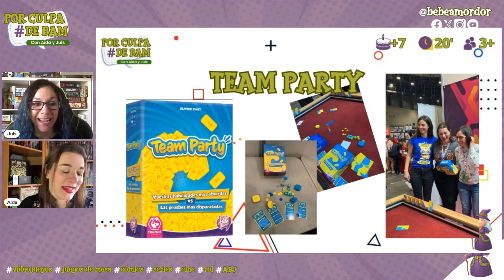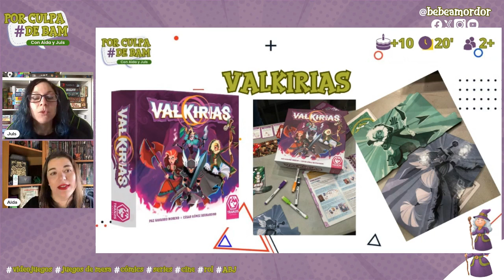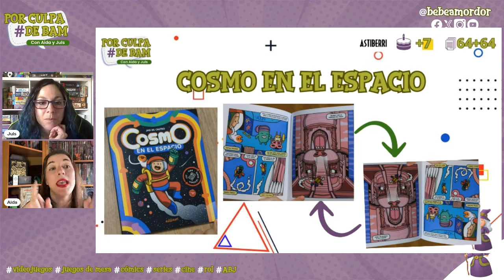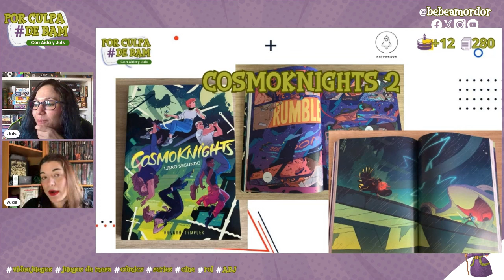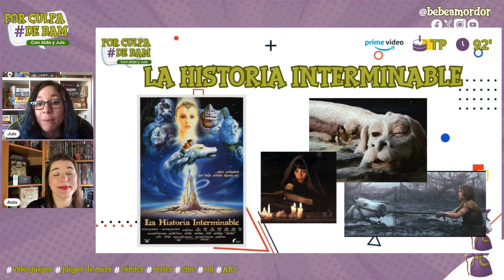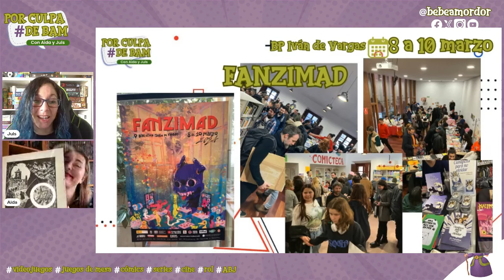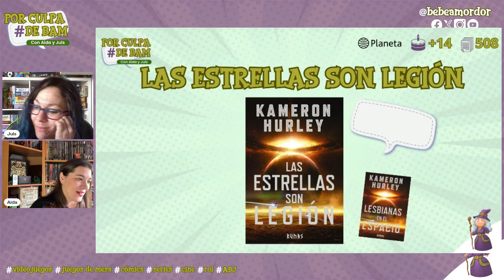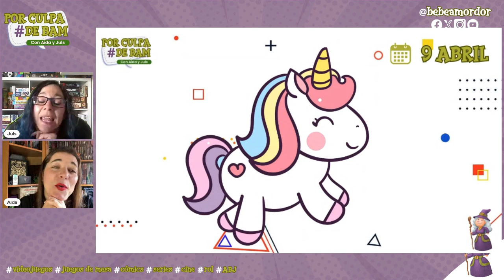PorCulpaDeBaM - Episodio 4. En el que gritamos en el espacio como mujeres guerreras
En este episodio de PorCulpaDeBaM, Aida y Juls gritan como mujeres guerreras en el espacio, en el cosmos, en las estrellas... y además os cuentan qué tal les fue en InterOcio 2024, Protos y Tipos, el Fanzimad... mientras os recomiendan fuerte algunos de los juegos de mesa, cómics, series, películas, libros, videojuegos, juegos de rol y eventos que han disfrutado durante las últimas semanas.

00:00:00 Inicio
00:01:20 SECCIÓN "TÍA ME HA ENCANTADO"

- 00:02:17 Bandida Reseña
- 00:04:25 Batalla de Genios (original) Reseña de otros Batalla de genios
- 00:06:11 Team Party (todavía no está a la venta)
- 00:10:24 Bibliotecarios gritones Reseña
- 00:14:16 Valkirias (todavía no está a la venta)

CÓMIC Y LIBROS
- 00:18:35 Mal de Ojo
- 00:24:01 Cosmo en el espacio
- 00:28:32 Red y Blue, cazadoras de monstruos Reseña
- 00:32:56 Cosmoknights 1 Reseña
- 00:35:38 Cosmoknights 2

SERIES Y PELIS
- 00:39:45 Kung Fu Panda 4
- 00:42:29 La Historia Interminable
- 00:44:28 Dune 2

VIDEOJUEGOS
- 00:48:36 Cult of the Lamb

EVENTOS
- 00:51:38 Fanzimad. Más información
- 00:54:23 Protos y Tipos. Más información
- 00:56:17 Interocio. Más información

00:58:57 SECCIÓN "ME LO DICES O ME LO CUENTAS"
- 00:59:05 Libro Las estrellas son legión

01:06:40 SECCIÓN "PEGI 18"
- 01:06:55 Cómic Emigrantes
- 01:09:36 Serie Shogun en Disney +
- 01:11:41 Película How to have sex (+16) en cines

01:15:21 SECCIÓN "LA QUE NOS ESPERA"
- 01:15:29 3 de abril lanzamiento Navia. Más información
- 01:16:54 9 de abril Día del Unicornio
- 01:17:08 13, 20 y 27 abril Taller Gratuito Fábrica de Juegos en Ludiversia

Sinto Tía me ha encantado: Uplifting Indie Rock (instrumental) by Soundatelier
Sinto La que nos espera: Pop Rock by Scott Holmes Music